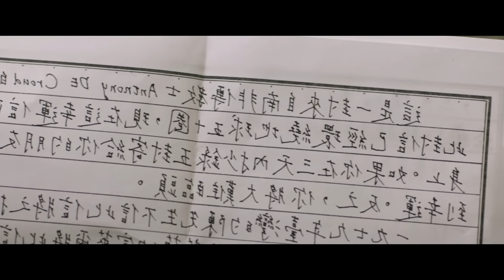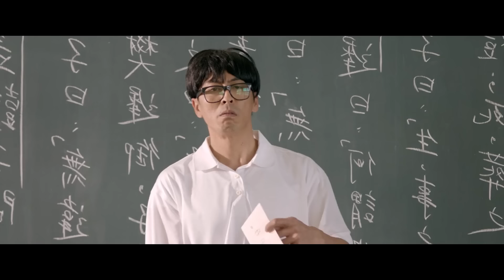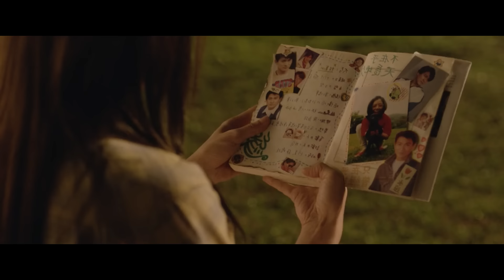🔥PATITO FEO SE ENAMORA DEL CHICO MALO Y CUMPLE T0D0S SUS D3SEOS| Mejor Resumen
El chico malo se enamora de la patito feo pero la molesta continuamente.
Titulo: Our times.